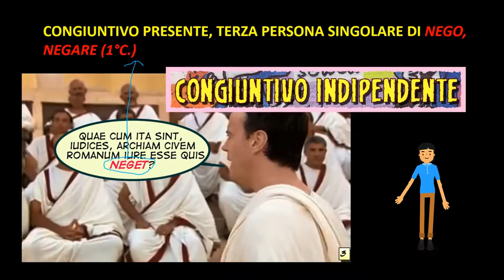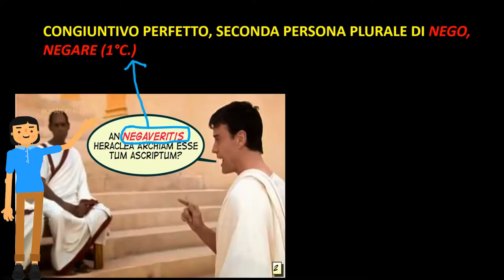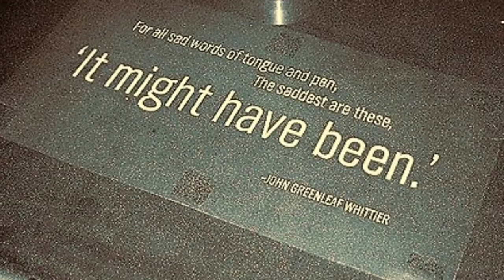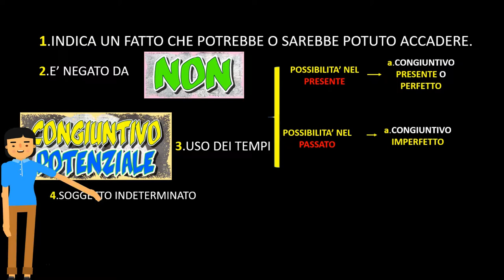Il congiuntivo potenziale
Credits: a) source of inspiration: B. Nanni, L. Azzoni, Ratio. Un metodo per il latino; b) stacchetto iniziale tratto da una cover "metallica" di I heard it through the grapevine di M. Gay c) in sottofondo cover acustica dello stesso brano d) immagini e spezzoni video da Murder in Rome